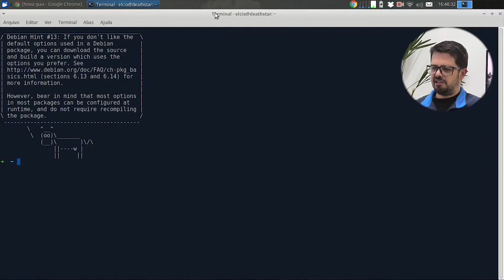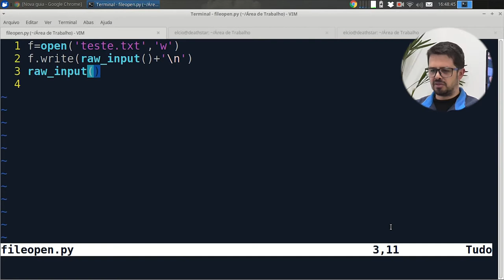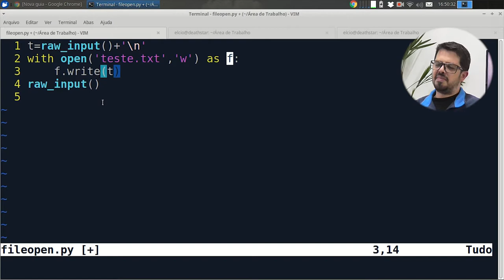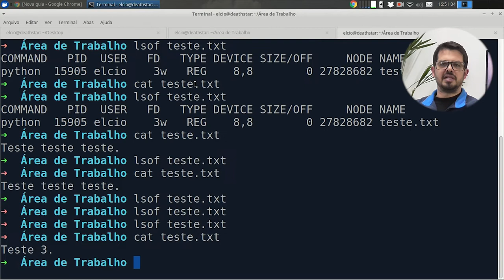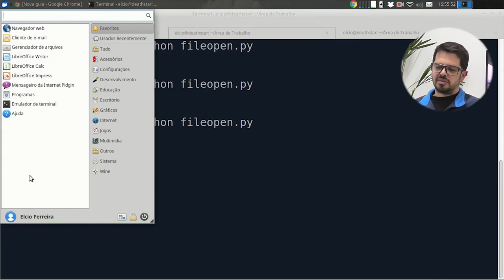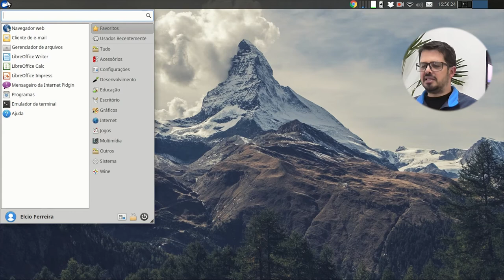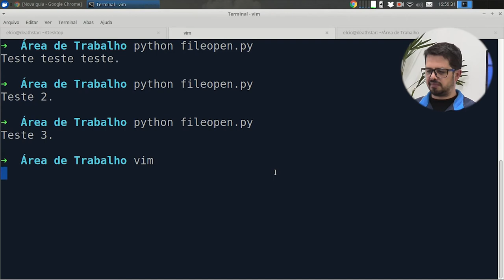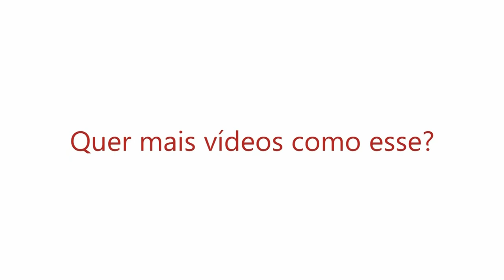Visie: Respondendo comentários 1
No vídeo de hoje vou tirar algumas dúvidas da galera que me perguntou nos comentários. Se você também tem alguma pergunta, deixe ai embaixo nos comentários e quem sabe a sua resposta não apareça num próximo vídeo!
Confira Agora!